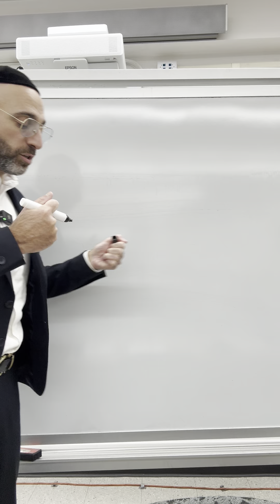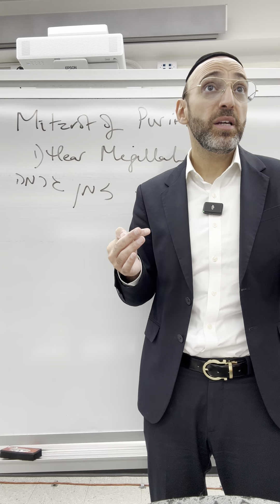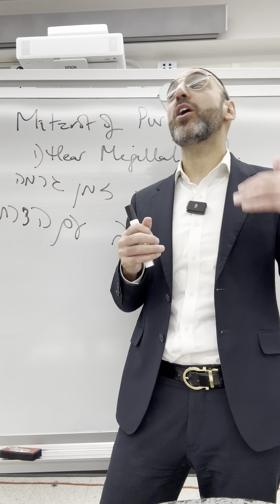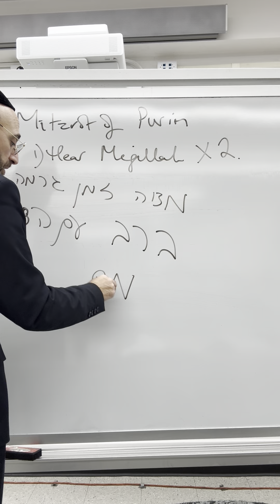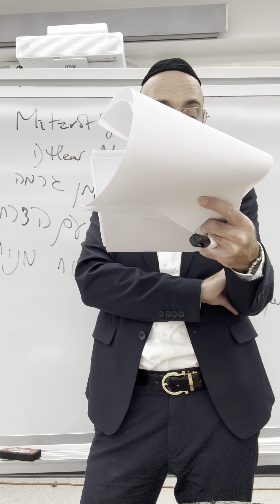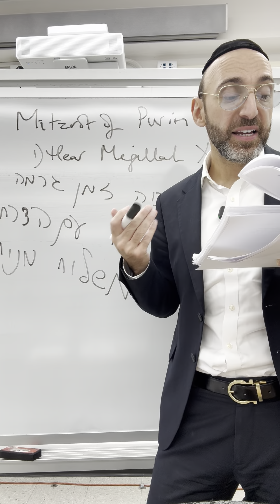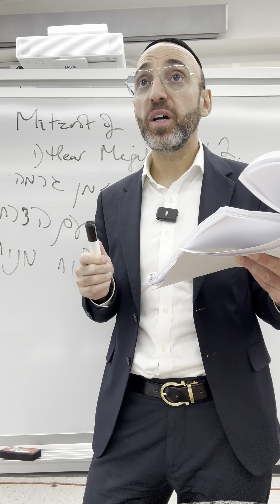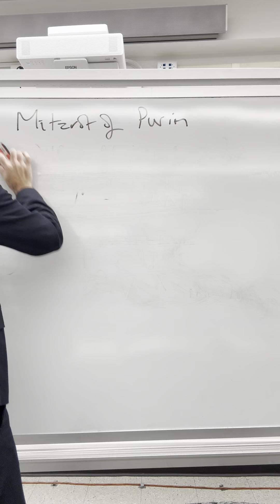The Four Mitzvot of Purim. Kriat Megillah, Mishloach Manot, Seudah & Mayanot L’Evyonim